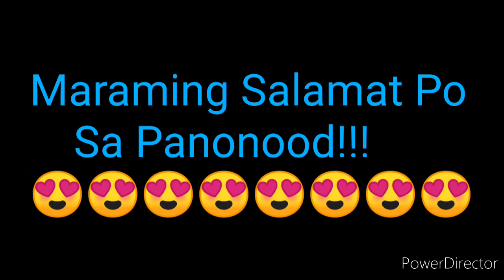STL BATANGAS 2nd DRAW RESULT NOVEMBER 23, 2021